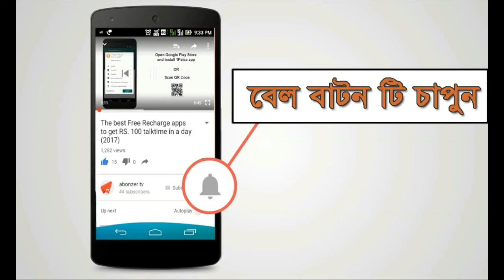Leg pain Calcium Supplement।। পায়ে ব্যথায় ক্যালসিয়াম কোন উপকারে আসে?